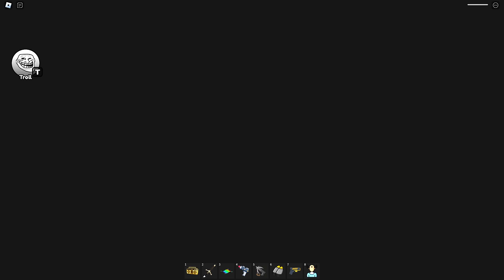BACON BARRY'S PRISON RUN OBBY!